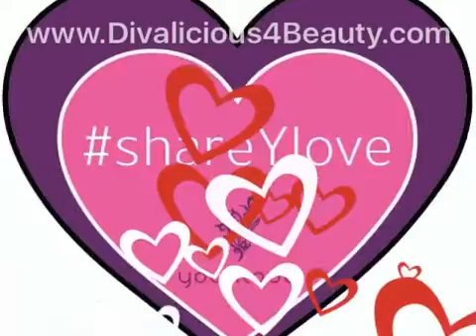Younique tote bag and summer essentials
Contains lip bonbon body bronzer self tanning spray uplift eye serum